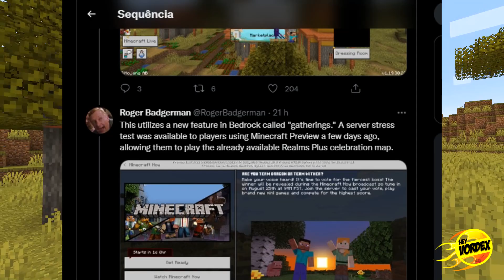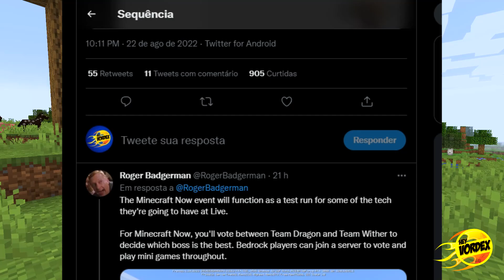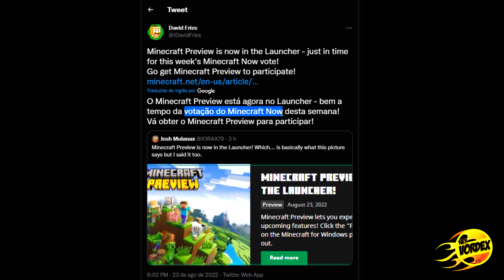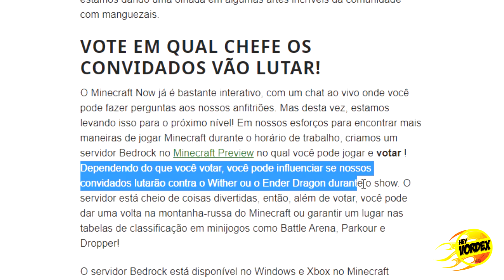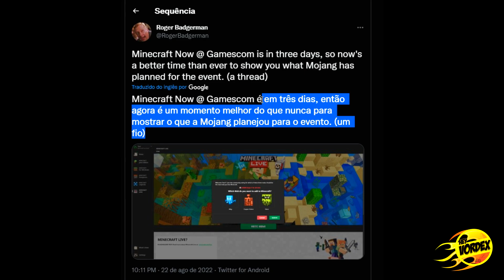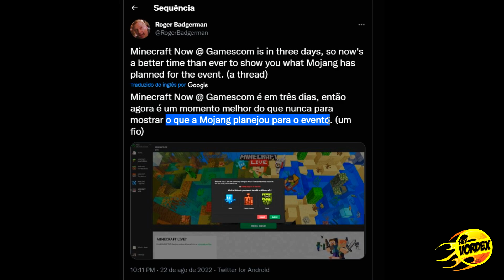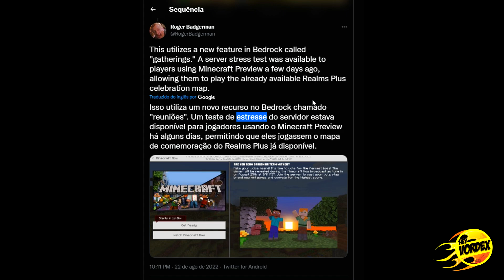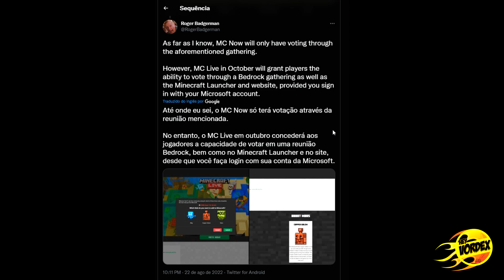NOVIDADE! O MINECRAFT VAI FAZER UMA VOTAÇÃO EXPERIMENTAL HOJE! VEJA COMO VAI FUNCIONAR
Hey, pessoal!
Neste vídeo vocês conferir algumas informações sobre o evento Minecraft Now e a votação entre os chefões Enderdragon e Wither, além de outras informações sobre o novo sistema de votação que será testado.

★ MINECRAFT 1.19 - ESSA É A MELHOR SEED DE TODAS PARA COMEÇAR A JOGAR (MCPE, Xbox, Playstation, PC)